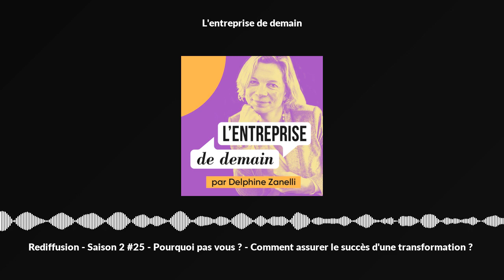Rediffusion - Saison 2 #25 - Pourquoi pas vous ? - Comment assurer le succès d'une transformation ?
Si penser la transformation est important, la mettre en oeuvre est essentiel, la pérenniser est déterminant, et ce n’est pourtant pas la partie la plus simple… C’est parfois celle que l’on abandonne eu profit d’une autre transformation.

Quelles sont les clés pour passer de l’initiation de la transformation à sa mise en place et pérennisation ?

J’ai posé à la question à Benoit Rietzler qui a pris la direction de la Directeur des Ressources humaines, de la communication et du pilotage de la transformation Crédit Agricole Technologies et services à l’issue d’une transformation majeure.

Bonne écoute !

Pour ne rien manquer des évènements à venir et en apprendre plus encore sur les coulisses du podcast : mes réflexions, mes questionnements, mes meilleurs pratiques, mes sources d'inspirations...